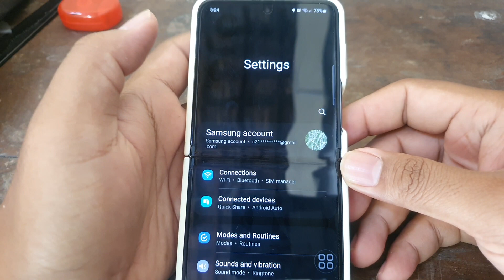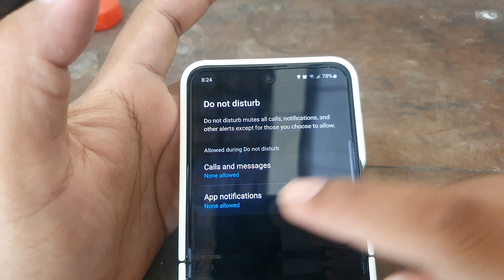SAMSUNG Z Flip 5: How to Enable or Disable Do Not Disturb When Theater Mode is On (Android 13)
In this video, we will guide you step by step on how to enable or disable "Do Not Disturb" mode when using Theater Mode on the Samsung Galaxy Z Flip 5 with Android 13. Enjoy a cinematic experience without interruptions!